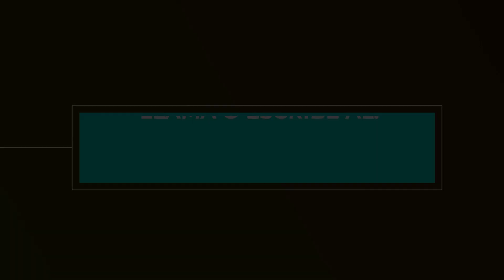¿QUIERES APRENDER UN INSTRUMENTO MUSICAL?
No te quedes con las ganas y agenda tus clases🎹🎻🎸🎼